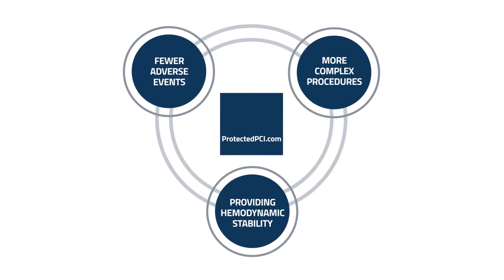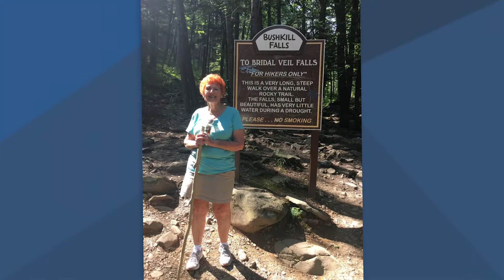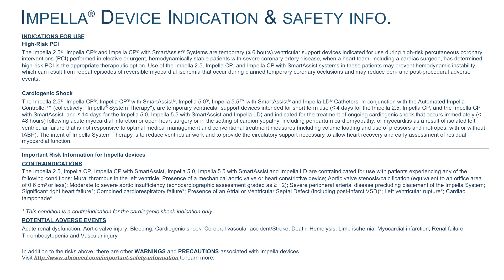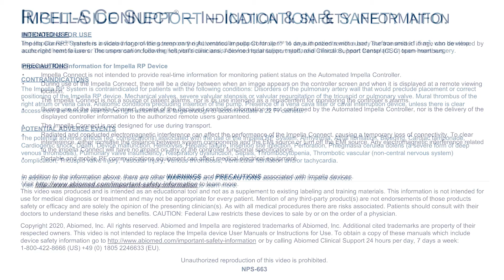82-Year-Old Woman Enjoys Improved Quality of Life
Mary Hanel, 82, from Dingmans Ferry, Pennsylvania, had double bypass surgery in 1985 and resumed normal life until a few years ago when her quality of life rapidly deteriorated. Mary had a persistent cough and shortness of breath, but when she began noticing pressure on her chest and pain in her arm, she decided to see Dr. Yaron Bareket, a cardiologist at Hackensack Medical Center. Dr. Bareket identified severe blockages in Mary’s heart but explained she was too high-risk for surgery and referred her to an interventional cardiologist, Dr. Adam Raskin. Dr. Raskin and the heart team at Hackensack evaluated her case and recommended Protected PCI with the Impella heart pump.

On October 12, 2018, Dr. Raskin implanted the Impella CP® device, cleared blockages, and placed stents. The following day, Mary was discharged home. Today, Mary feels better than she has in years. She exercises three days a week and is back to traveling with her husband. Her husband now calls her the “dynamo” because of her endless energy.